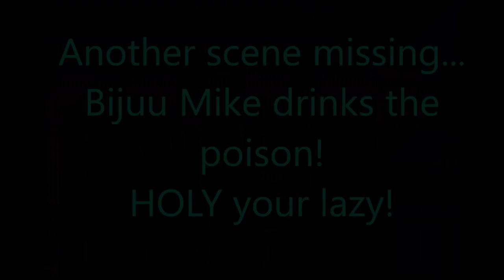WHERE IS "THAT DUDE" ?? | Yandere Simulator Shorts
Where is Jay with his Yandere Simulator videos?
Where are the myths??
Find out in this video why it takes Jay so long to upload yandere simulator videos again!
WERE IS "THAT DUDE" ?? | Yandere Simulator Shorts